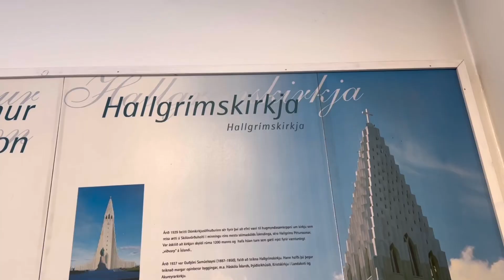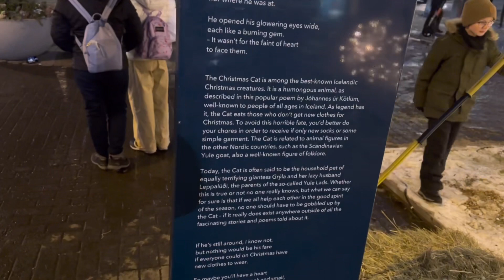Back to Iceland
I finally make it back to Iceland and did some video of my first day. It is great being back to what feels like a second home. I hope you enjoy some of the sights of downtown Reykjavik before Christmas.